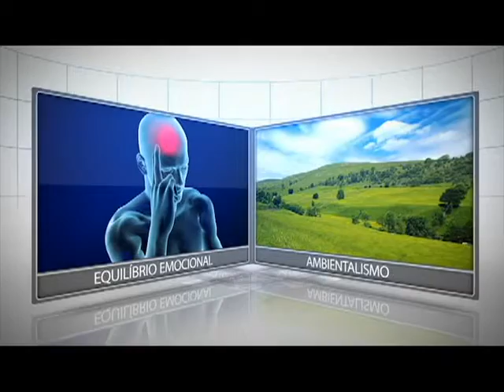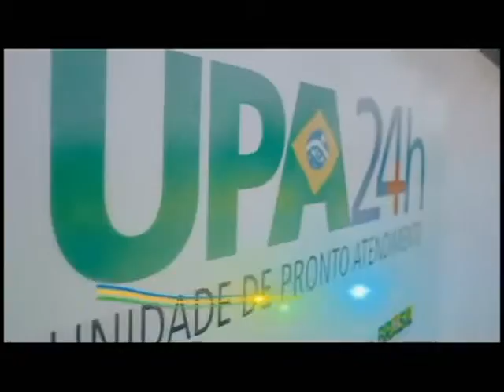Momento da Saúde :: Caps Infantil e AD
No dia 27 de maio de 2015, o Dr. Adílson Rosa entrevistou a psicóloga Luciene Barra Minas, do Caps Infantil, e com o enfermeiro Dr. Michel Goulart, coordenador do Caps AD.